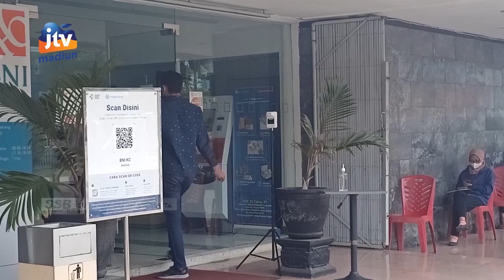KOTA MADIUN - Lockdown 3 Hari, BNI 46 Kembali Operasional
Bni 46 kantor cabang madiun kembali operasional setelah ditutup selama 3 hari. Protokol kesehatan lebih diperketat baik nasabah maupun karyawan.